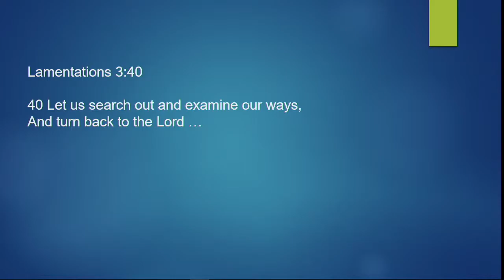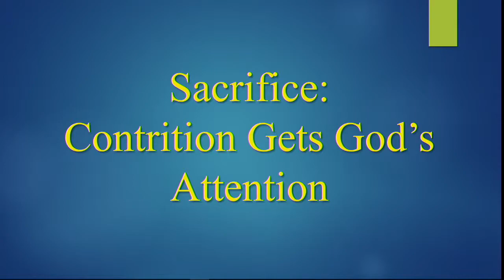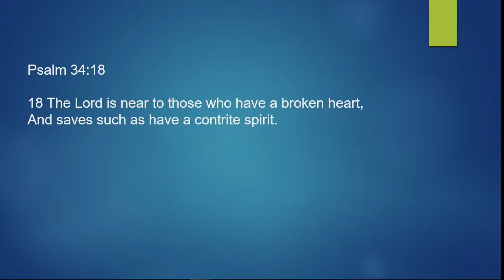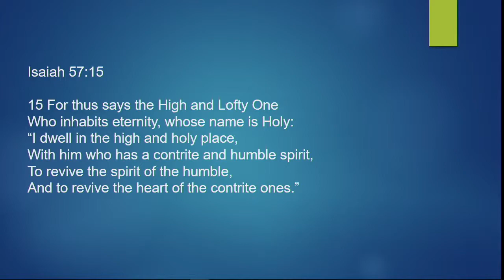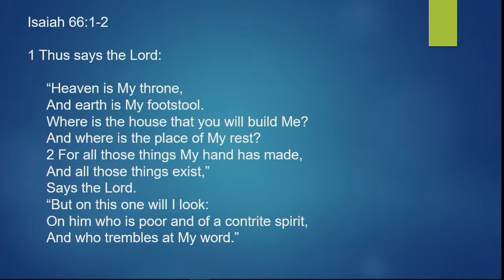Sacrifice: Contrition Gets God's Attention 03/27/19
Baptized Pentecostal Church
Bishop Walter A. Jones Jr.
Sermon